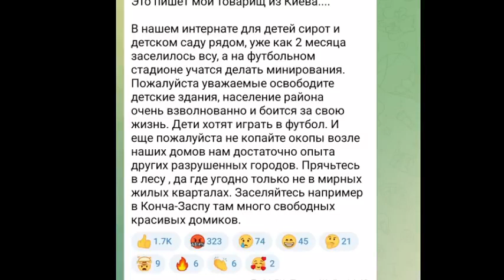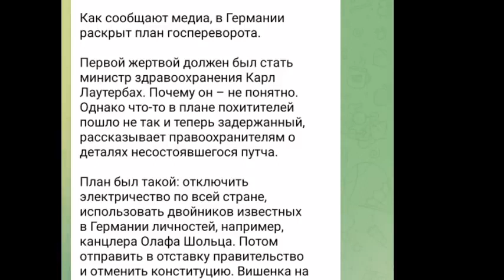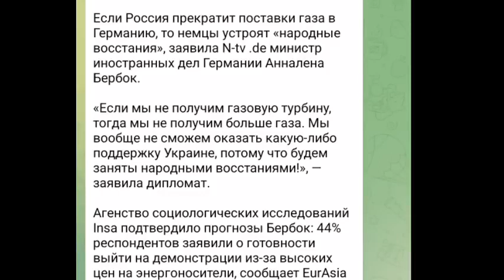Тамир Шейх -- БИTBA за Украину. ОДЕССА. Что это было? Киевляне просят ВСУ переехать.